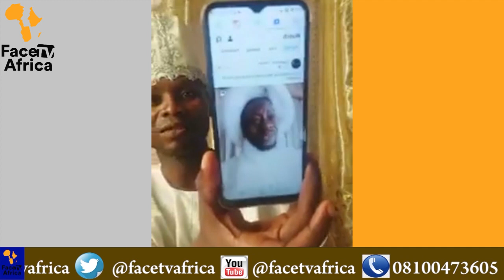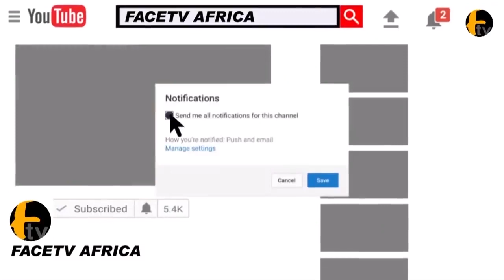OBA SOLOMON T@CKLE ALFA HAKEEM BACK, SHOW ME WERE QUR'AN SAYS WORSHIP ME FIVE TIMES DAILY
OBA SOLOMON T@CKLE ALFA HAKEEM BACK, SHOW ME WERE QUR'AN SAYS WORSHIP ME FIVE TIMES DAILY Face tv Africa Face tv Africa Facetv Africa Face tv AFrica Facetv Africa Facetv Africa and Music face: Real Indigenous Nigerian Music. We profile top performance, top rated Nigerian musicians, legends, events, video musicals and we dish them out to you from a Nigerian point of view.